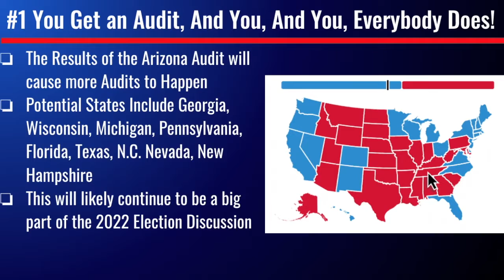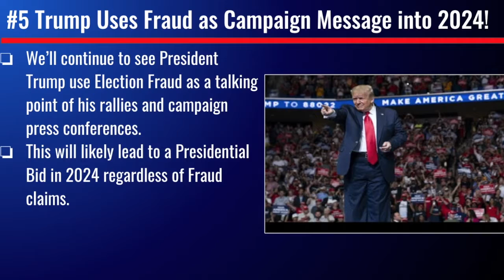How the 2020 Arizona election audit may affect future elections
The 2020 Arizona Election Audit was released this past friday and it has raised a lot of potential questions and outcomes for what happens next. In this video I breakdown some potential options that will happen next following the Arizona Audit.

🔴 Channel Information 🔴
Welcome to Anth Predicts Politics, A channel where I make videos discussing Election Predictions, Election Nights, Election Results and Election Analysis of those results. I like to use Election Prediction Maps and Election Night Graphics for predicting elections.

I am currently focusing most of my time doing election predictions on the 2022 Midterm Elections in particular the 2022 Senate Elections. I'm also spending some time on the 2024 Presidential Election Prediction as well.

When it comes to making my predictions I use a combination of factors including past election results, local election results, primary vote turnout, polling data, spending and ad revenue, party I.D. / Registration, states voting record in recent years / Electoral Trends.

For The States Margins of victories for my election predictions I have any results under 1% as tilt, any result between 1-5% as lean, any result 6-10% as likely and any result 10%+ as Safe/Solid.

For my Election Night Graphics all of my election material used is custom made and made specialized by me using editing softwares and adding graphics and music to build the mood that you would experience as if it were actually the real election night.

I started my channel prior to the 2018 Midterm Elections and have made several videos going over many different senate races, governor races and the 2020 presidential election. While I haven't always been 100% correct I definitely have been right more often then I am wrong and that is due to me taking the time to make sure I am informing all of my viewers with accurate information and predicting what I believe in both my heart and brain is correct.

If you are interested in keeping up with election predictions, election nights, election results and election analysis and are interested in the data and graphics I use then I hope you will like my videos and subscribe to my channel.

Every video I make I put my heart and all my effort into it so I can make the best possible and most accurate video for viewers like you! I hope you enjoy the video and I hope I have earned your subscription!